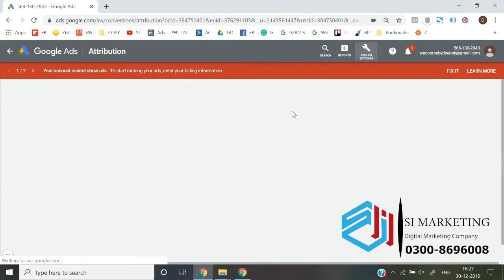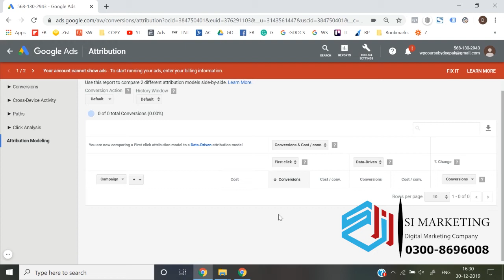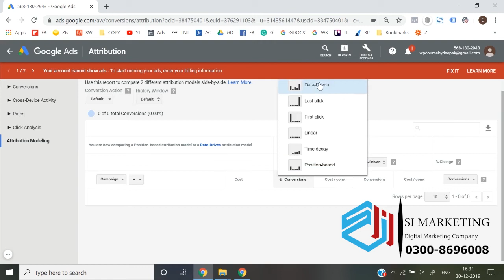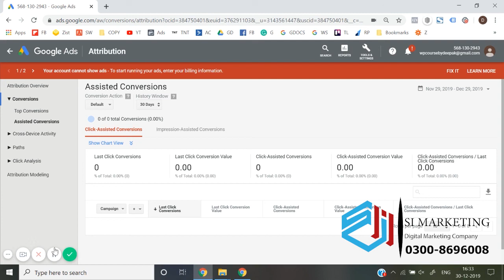Google Dynamic Remarketing Ads Course in Urdu | Google Ads Lesson # 83